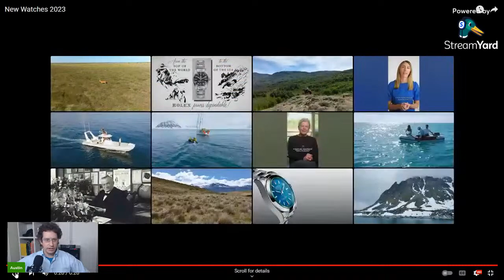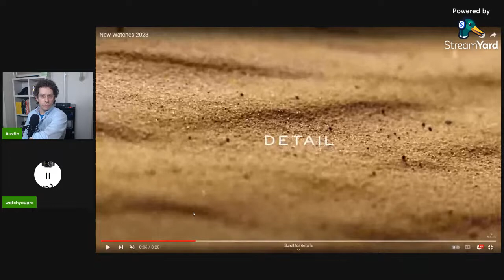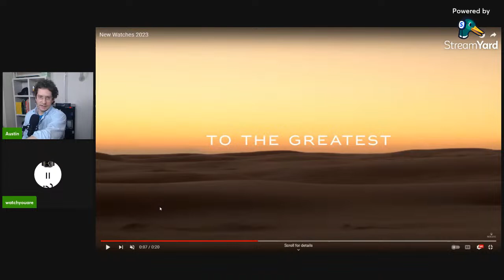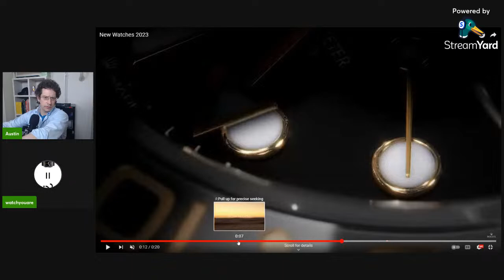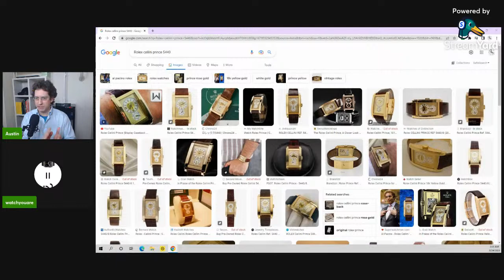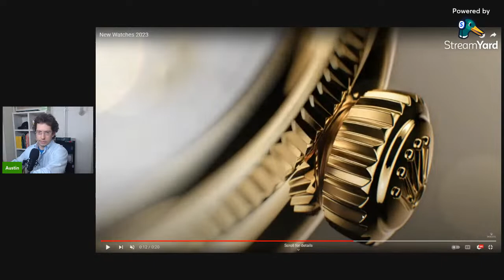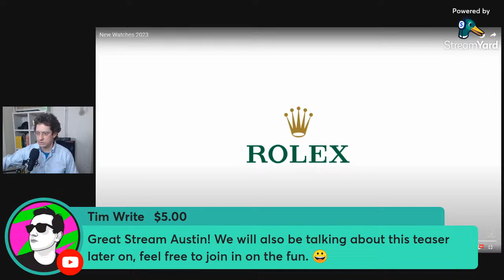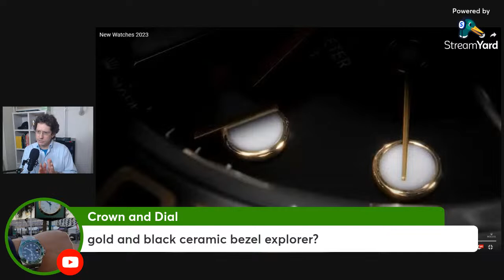Rolex 2023 Watch Release Teaser Breakdown!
Do you have a watch related question? Get a Custom Video!

Need a collection review? Get a Custom Video!

50 USD gets you a Custom Video!

Send your Question / Collection Information and Pictures to: (Due to the high volume of emails, I can only respond to paid queries.)